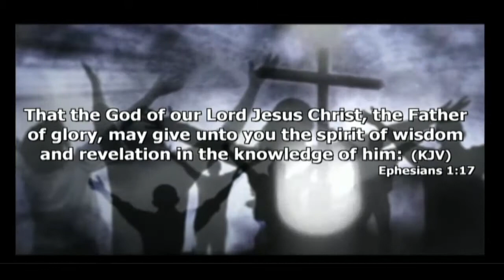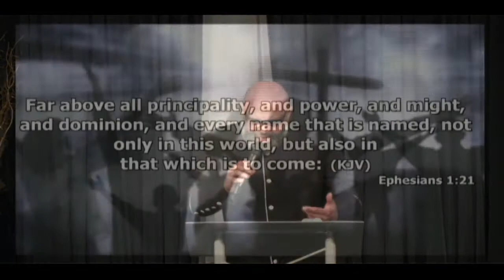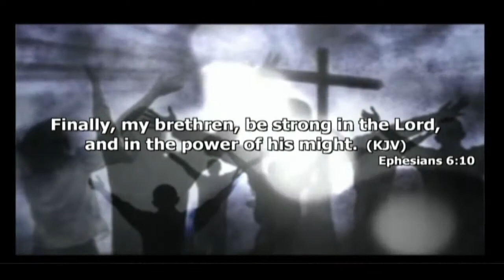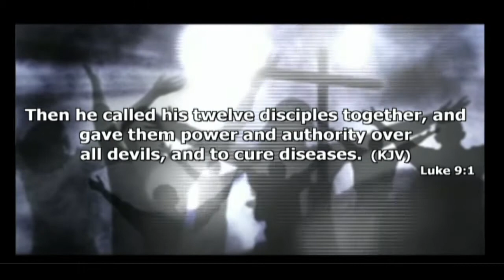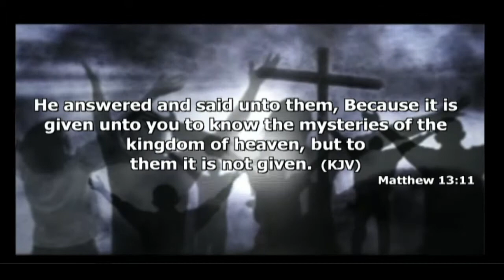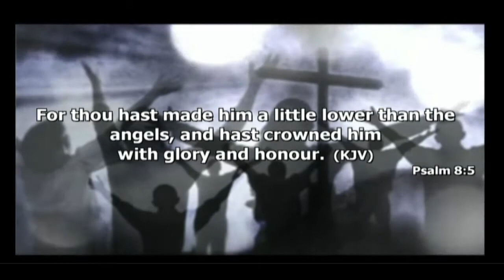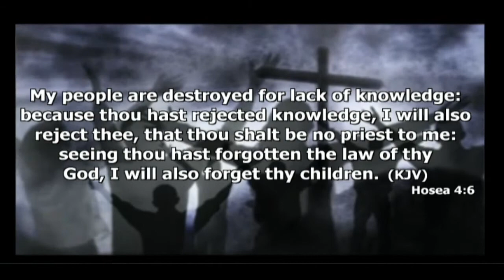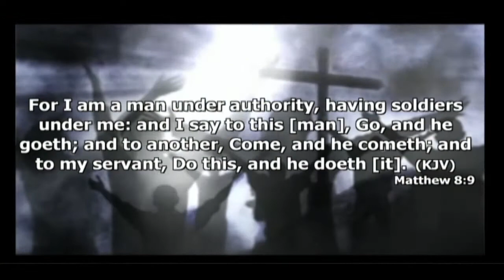2018 Kingdom Now Gathering- Apostle S. C. Johnson Power vs. Authority Part 2